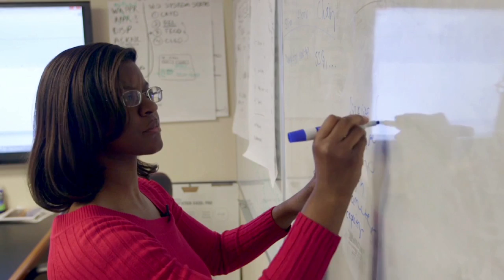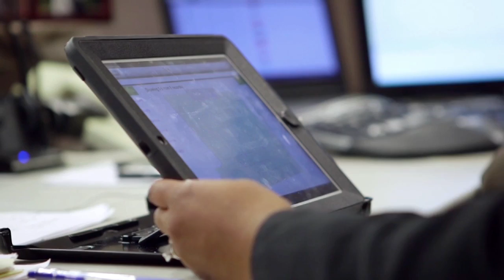Careers at BNSF: Jamila Evilsizor, Senior Systems Developer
Jamila Evilsizor works in the Technology Services Department at BNSF Railway. In this video she takes you along with her as she works with employees in the field to develop software solutions that help them perform their duties. If you're interested in a career in information technology at BNSF, please to learn more and search our list of job openings.